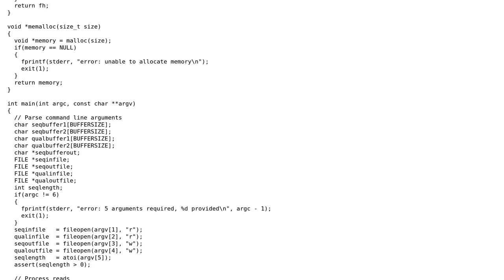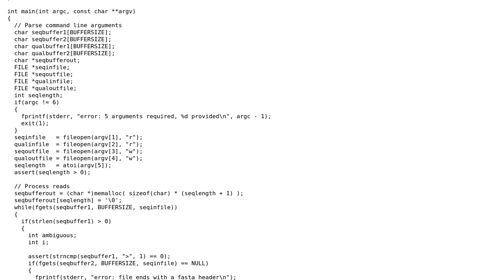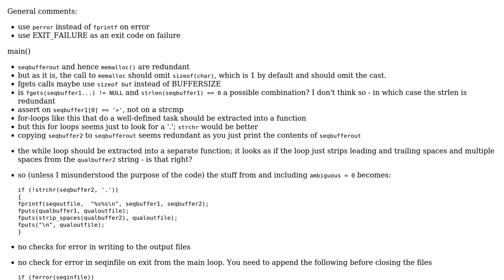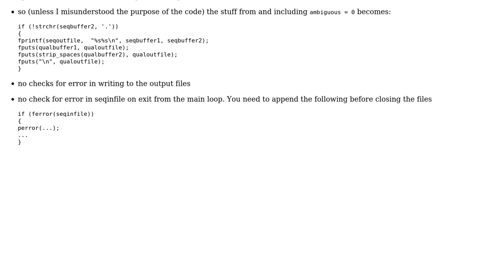Code Review: Data processing task for bioinformatics (2 Solutions!!)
Code Review: Data processing task for bioinformatics

With thanks & praise to God, and with thanks to the many people who have made this project possible! | Content (except music & images) licensed under CC BY-SA | Music | Images & others | With thanks to user William Morris user pjz user Jamal user Daniel Standage and the Stack Exchange Network Trademarks are property of their respective owners. You are responsible for your own actions.